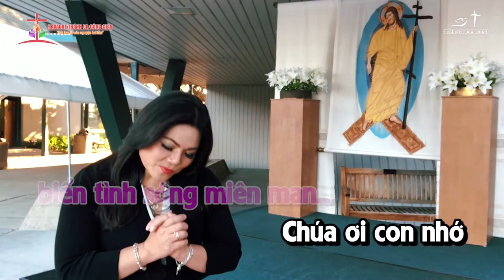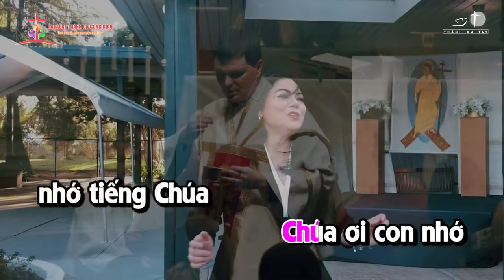CHÚA ƠI, CON NHỚ || ST: Thơ: Nguyễn Hào, Nhạc: Thanh Liêm || Trình bày: Triệu Ngọc Yến